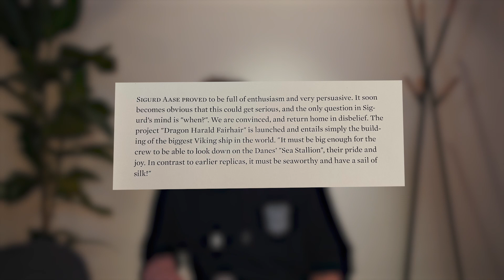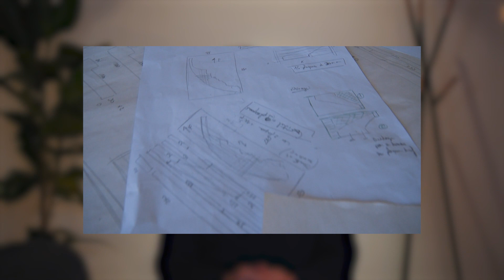TRAVERSER L’ATLANTIQUE AVEC UNE ÉPAVE ?! | ORKAN #01 LE DRAKKAR LE PLUS RAPIDE DU MONDE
Bátar, bienvenue à bord ! Après des mois d'attente, nous lançons enfin notre nouvelle série sur la construction de notre prochain bateau, nommé ORKAN, le drakkar le plus rapide du monde.

Dans cet épisode on aborde le côté specs de notre futur bateau. Sa taille, sa composition, les techniques de conception et de fabrication...

Merci à nos partenaires :
Directeck
CTB (Centrale Toulousaine des Bois)
Calypso Instruments
Orange Marine
Midif